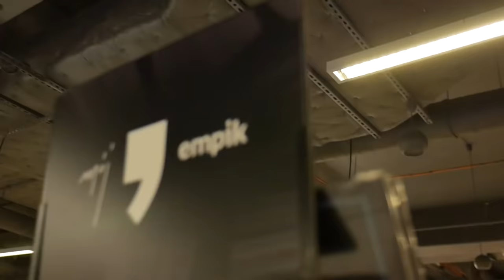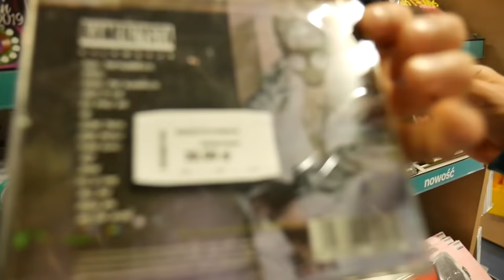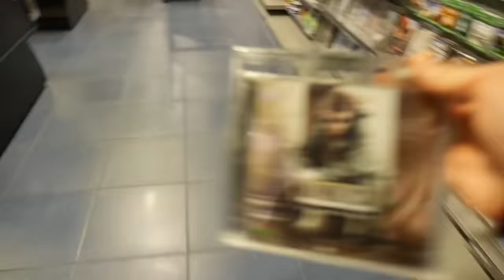WALKA: SŁUŻĄCY BŁAŻEJ VS SŁUŻĄCY OLEJNIK | KRUSZWIL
(WAŻNE INFORMACJE)

1. Każdemu zapewnia się wolność wyrażania swoich poglądów oraz pozyskiwania i rozpowszechniania informacji.

Niniejszy materiał powstał w ramach serialu "Kruszwil". Wszystkie elementy tj. fabuła, postaci, scenariusz, sformułowania, wydarzenia w nim przedstawione są wyreżyserowane i nie mają żadnego związku z rzeczywistością. Bohaterowie biorący udział w materiałach są aktorami. Dziękuję.